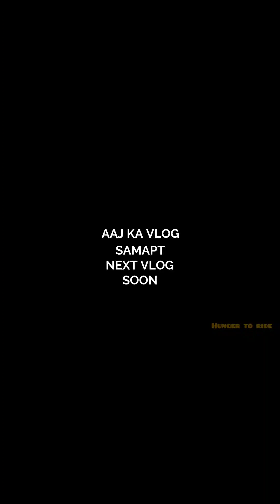PATNA TO SAHARSA | 1ST PART PATNA TO SILIGURI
in this video I am going Saharsa from patna the distance i coverd today is 256 km and total 6 haur of motorcycle rode.